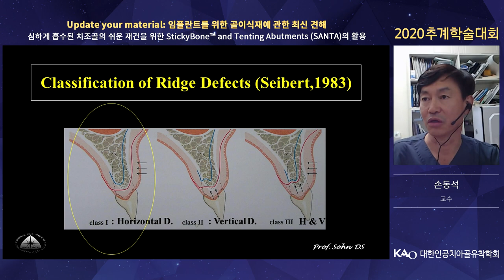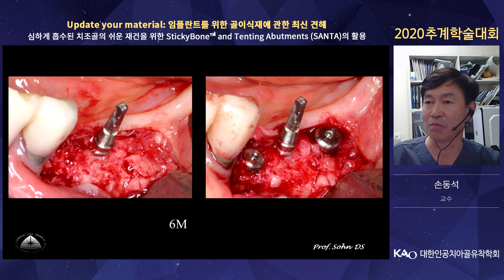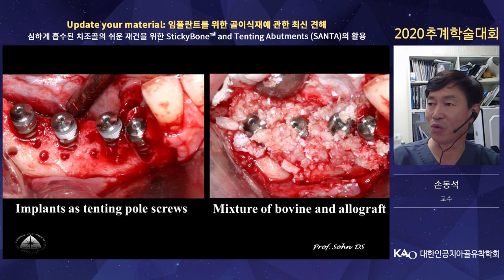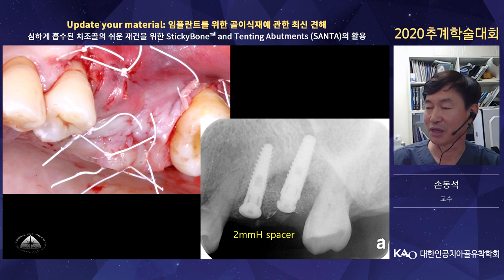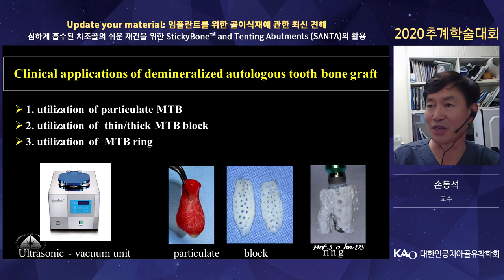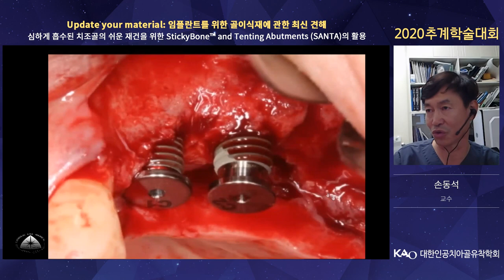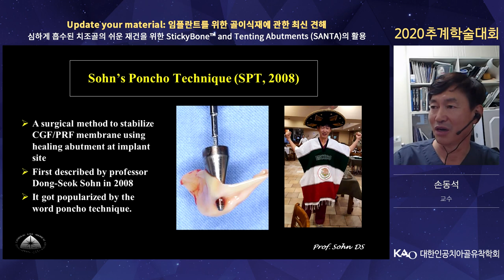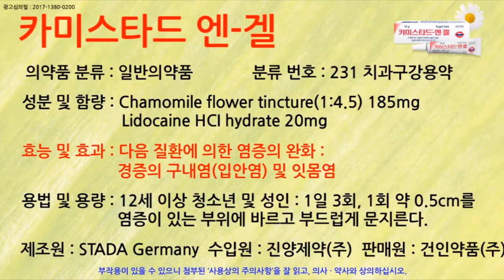Simplified 3-D ridge augmentation.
This lecture was done at Korean Academy of Osseointegration (KAO) on Dec 20202